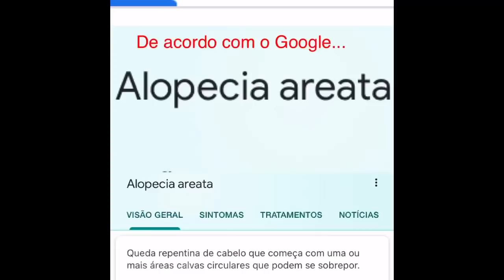Três Meses Após Corte Químico | ALOPECIA (perda de cabelos)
Três meses após o meu corte químico e desenvolvi  nesse período de tempo ALOPECIA, ou seja, calvície no meio da cabeça.
No vídeo eu explico com mais detalhes e vocês vão observar as fotos e vídeos antes da química como meu cabelo era bonito, saudável, totalmente inteiro... Vão observar tudo no vídeo!
Para quem não sabe da história vou deixar o link do vídeo falando do corte químico e das feridas que sofri.